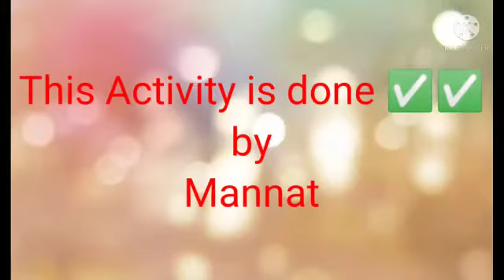Activity Cion Absorbing Well in Summer Camp Performed By Manat Class 6th